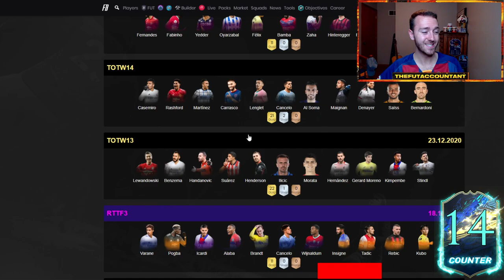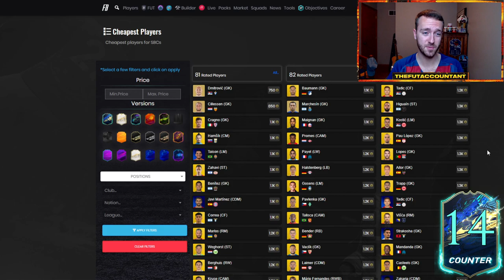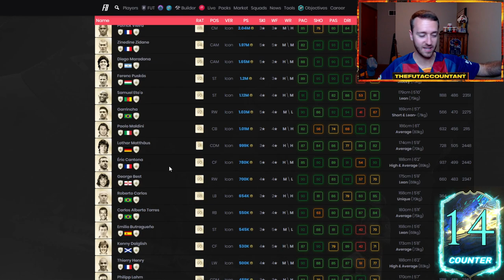LA LIGA TOTS IS HERE! NEW SEASON OBJECTIVES & MARKET EXPECTATIONS! FIFA 21 Ultimate Team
La Liga Team of the Season is Here in FIFA 21 Ultimate Team! Brand new TOTS Cards entering the game today with big names like Messi, Benzema, Griezmann and possibly Varane/Mendy! What could this mean for the market and the new TOTS cards in packs!